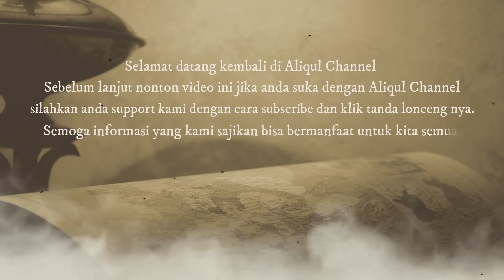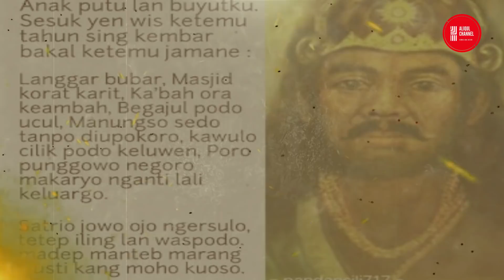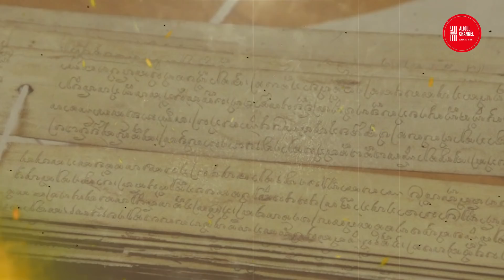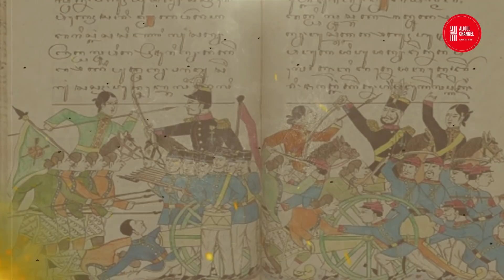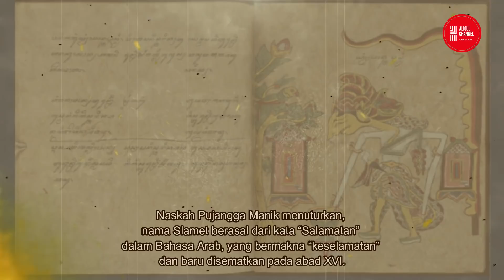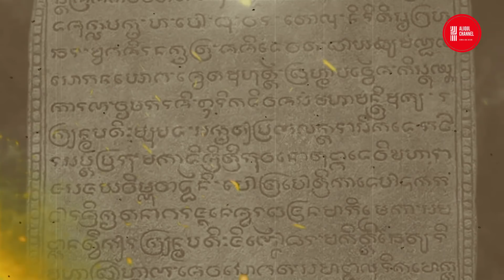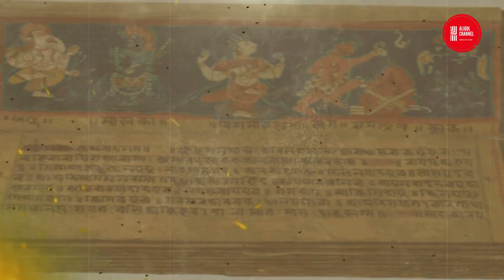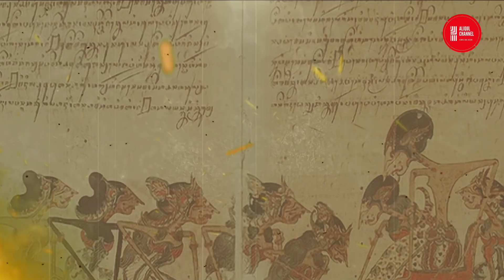MISTERI JAWA TERBELAH DUA!!! INILAH RAMALAN JAYABAYA PALING MENGERIKAN DAN MASUK AKAL!!! TERBUKTI!!!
Misteri mengenai Jawa Terbelah Dua rasanya sudah tidak asing lagi bagi Sebagian masyarakat yang tinggal di tanah jawa. Menurut Ramalan Jayabaya mengungkapkan bahwa kelak akan muncul gunung baru di Jawa Timur, bahkan Gunung Slamet akan meletus dan Jawa terbelah menjadi dua.
Diketahui, Jayabaya adalah ramalan dalam tradisi Jawa yang salah satunya dipercaya ditulis oleh Jayabaya, raja Kerajaan Kediri. Ramalan Jayabaya menjadi salah satu ramalan yang menjadi perbincangan masyarakat di Indonesia. Bahkan beberapa orang mempercayai bahwasannya beberapa ramalan Jayabaya telah terbukti di negeri ini.
Lantas seperti apakah maskut mengenai misteri Jawa Terbelah dua itu sendiri, dan bagaimanakah kaitanya dengan gunung slamet itu sendiri?
Berbicara soal ramalan, ada banyak petuah Jayabaya yang mengejutkan orang. Termasuk salah satunya yang paling mengerikan adalah “…nugel tanah Jawa kaping pindho…” yang bisa diartikan sebagai “mematahkan Jawa untuk yang kedua kali”. Ramalan Jayabaya memang tak pernah sangat jelas, selalu dikemas dengan syair sehingga tafsirnya bisa berbeda-beda. Tapi yang satu itu menurut banyak orang cukup jelas artinya.
Ramalan Jayabaya menjadi salah satu ramalan yang menjadi perbincangan masyarakat di Indonesia sampai zaman modern ini. Diketahui bahwa Jayabaya banyak mengisahkan ramalan-ramalan masa depan yang akan menimpa Nusantara. Satu ramalan yang menjadi pembicaraan adalah adanya ramalan mengenai mitos pulau Jawa yang akan terbelah.
Sebelumnya seperti yang sudah diketahui kalau kitab bernama Jangka Jayabaya, bait ke-164 sang raja berucap “suatu saat Pulau Jawa akan terpotong menjadi dua”.
Dan ramalan tersebut dimaknai jika Pulau Jawa akan dilanda bencana besar yang memotong pulau menjadi dua bagian.  Oleh karena itu, ramalan ini ditangkap sebagai tanda waspada bagi masyarakat yang berada di tengah Pulau Jawa.
Namun berdasarkan cerita, jika Gunung Slamet meletus, maka akan membuat parit sebesar selat yang menyatukan Laut Jawa dan Samudera Hindia.
Selain itu, ada yang mengatakan juga bahwa ramalan jayabaya memang sering cocok, terutama dengan kejadian-kejadian saat ini.
Gunung slamet hingga sekarang masih menjadi kunci misteri ramalan jayabaya, Mengenal profil Gunung Slamet dari kacamata sains saja sepertinya tak cukup. Gunung Slamet sejak dulu selalu jadi primadona mistis. Sejarahnya adalah kisah mitologis yang akrab dengan berbagai ritual. Penuturan yang berkembang menjadi cukup mengerikan didengar perihal dampak meletusnya Gunung Slamet.
Sulit menemukan rujukan teks lengkap terkait kisah Gunung Slamet. Nama Gunung ini muncul sekilas di Babad Banyumas. Gunung Slamet juga muncul di buku Niskala. Pembahasan yang sedikit panjang mungkin terdapat di Induk Naskah-naskah Nusantara.
Gunung Slamet lekat dengan cerita mistis. Barangkali berada satu level dengan pembasan soal Gunung Merapi. Gunung Slamet berbeda dengan sejumlah gunung lain di tanah jawa. Pendaki tidak hanya datang untuk tujuan rekreasi, lebih dari itu berbagai ritual khusus rutin dipraktekkan.
Gunung ini dulunya bernama Gunung Agung. Naskah Pujangga Manik menuturkan, nama Slamet berasal dari kata “Salamatan” dalam Bahasa Arab, yang bermakna “keselamatan” dan baru disematkan pada abad XVI.  Saat itu pengaruh agama Islam mulai merasuk di Jawa Tengah bagian selatan.
Masyarakat sekitar meyakini keberadaan gunung ini memberikan rasa aman dan tenang. Seperti kepercayaan lain yang menyebut bahwa jika Gunung Slamet meletus maka pulau Jawa akan terbelah jadi dua.
Benarkah? Sejauh ini memang tak ada penelitian yang mengarah pada kesimpulan ini. Tapi, mitos tetaplah mitos. Jika sains membuktikan sebaliknya, toh ini tetap jadi cerita yang terus berkembang.
Nama “Slamet” dilatarbelakangi terjadinya peristiwa kehancuran besar gunug berapi tersebut. Letusan ini dikatakan berdampak pada peradaban manusia disekelilingnya pada saat itu. Sampai-sampai salah satu kerajaan yang letaknya di lereng gunung, bernama Pasir Luhur lenyap.
Letusan besar itu pula mungkin yang melahirkan mitos bahwa letusan Gunung Slamet selanjutnya bakal membelah pulau Jawa. Meskipun ada pula yang memaknainya secara simbolis.
Mitos juga menyebut Gunung Slamet berada di atas garis batas tak kasat mata yang membelah pulau Jawa menjadi dua bagian utama, yakni yang bercorak budaya Sunda di sisi barat dan yang bercorak budaya Jawa di sisi timur.